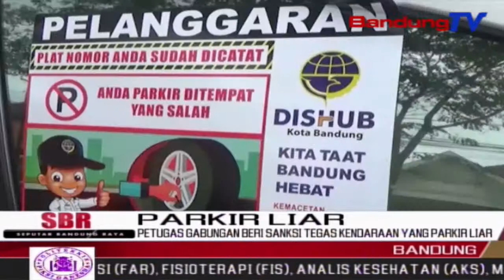Petugas Gabungan Beri Sanksi Tegas Kendaraan Yang Parkir Liar | SBR | BANDUNGTV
SBR | BANDUNGTV | NIKEN PRATIWI | Satlantas Polrestabes Bandung Bersama Dishub Kota Bandung Menindak Empat Puluh Enam Pelanggar Parkir Liar Di Jalanan Kota Bandung. Sejumlah Kendaraan Yang Parkir Bukan Di Tempat Peruntukannya Di Beri Sanksi Tegas Berupa Penilangan Serta Pennggembosan Ban Dan Penempelan Stiker.